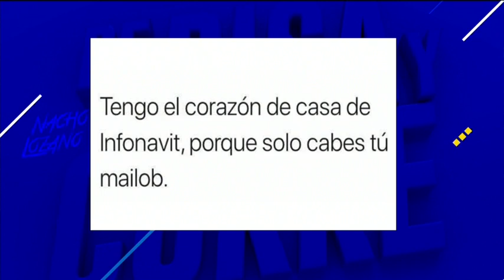Entrevista completa de Carlos Martínez Velázquez con Nacho Lozano | De Pisa y Corre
¿Tienes dudas sobre el Infonavit? Su director general, Carlos Martínez Velázquez respondió a las dudas más comunes en De Pisa y Corre con Nacho Lozano.

No te pierdas todos los días De Pisa y Corre a las 8 a.m. por Imagen Televisión.